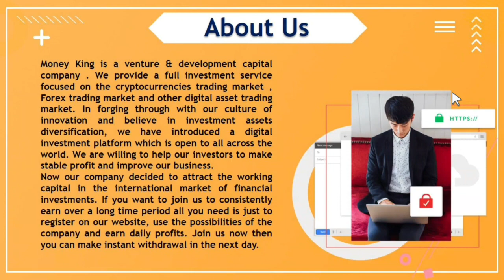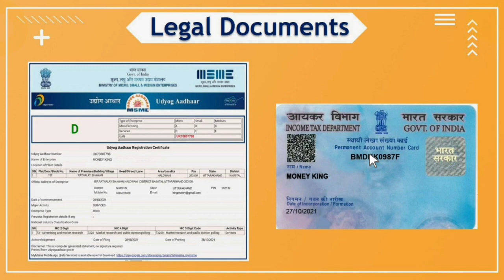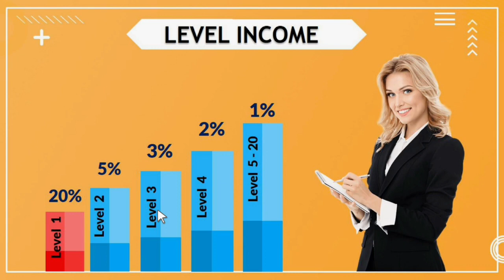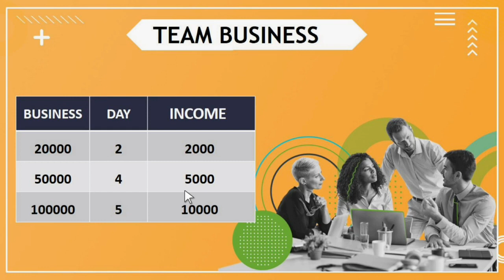Money King Full Business Plan | 20% Roi 15 Day | 20% Direct Income | Non-Working Roi Base Plan